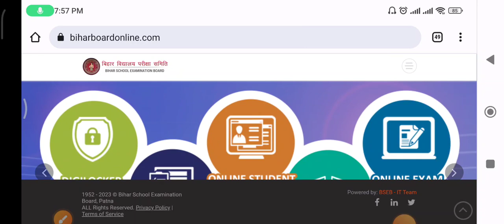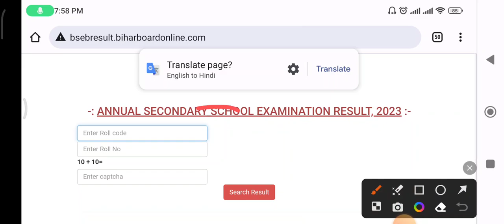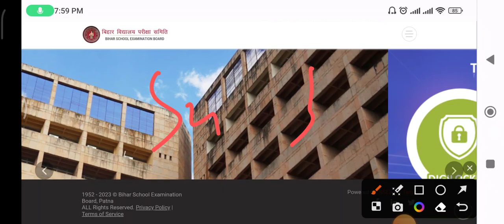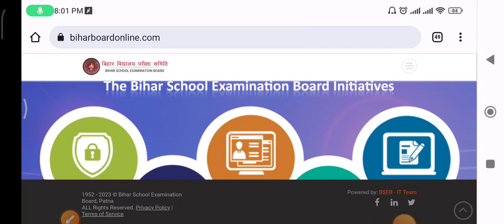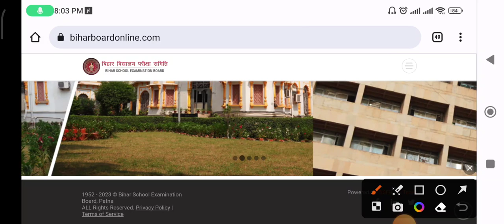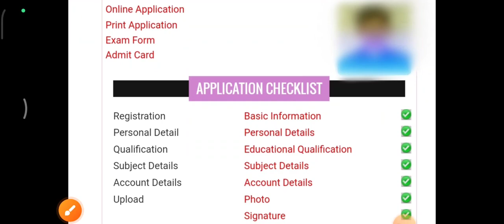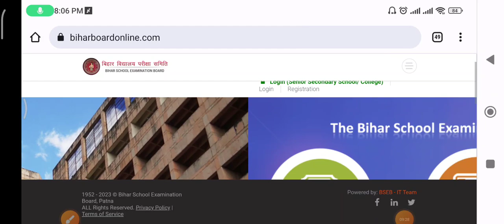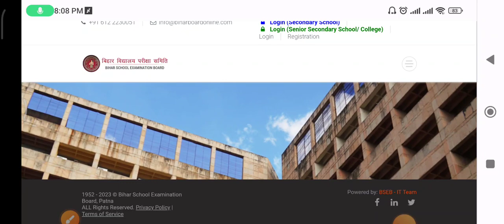BBOSE BREAKING NEWS TODAY🔥-BBOSE 10TH RESULT || BBOSE DECEMBER EXAM 2022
BBOSE
OP STUDY SOLUTION
BBOSE exam 2022 results update